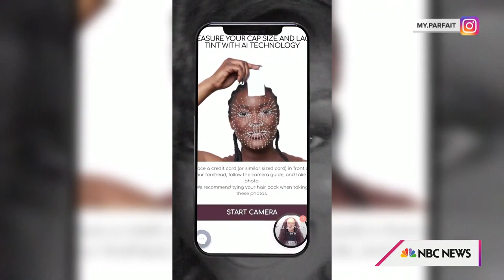Meet the women creating bespoke wigs with the help of AI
Isoken Igbinedion, Ifueko Igbinedion and Simone Kendle join Hoda & Jenna to talk about joining forces to create the company Parfait that offers custom wigs with the help of AI — and it’s gaining the attention of A-list celebrities. They stick around and surprise the family of 20-year-old Kenna Stephen, who as alopecia, with a new wig for her.